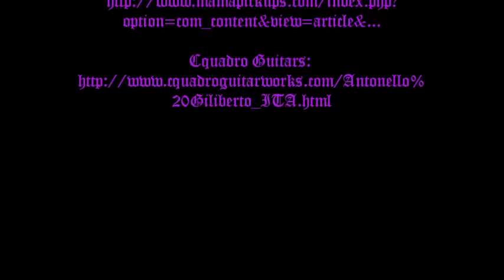Antonello Giliberto - Badinerie (Johann Sebastian Bach)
CD OUT NOW!!!

Antonello Giliberto - The Mansion of Lost Souls

"The Mansion Of Lost Souls" is now purchasable on the main digital Platforms such as CDBaby, iTunes etc...practically everywhere!!!

option=com_content&view=article&...

Tengo corsi di chitarra presso la Guitar Academy Network (GAN) nelle sedi di Catania, Siracusa, Ragusa, e Palazzolo Acreide (SR)